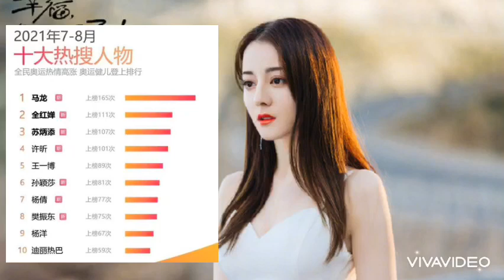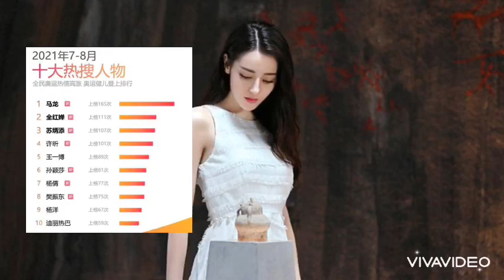DƯƠNG DƯƠNG, ĐỊCH LỆ NHIỆT BA NẮM TAY NHAU LỌT TOP 10 NHÂN VẬT LÊN HOT SEARCH NHIỀU NHẤT T7,8 2021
Nguồn tinmoi